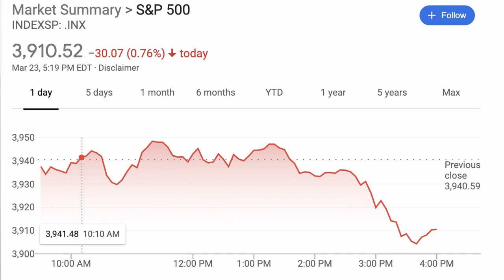ETF'S VS INDEX FUNDS | Which is Best For You?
ETF's or index funds? Which is the better of these two heavy weights? The answer may surprise you.

While ETF's and index funds share a lot of similarities, including being better for investors than mutual funds, they do have their fair share of differences.

ETF's are better for beginner investors that don't have much money to invest with while Index funds may require you to have a small lump sum of money before you can start using them.

While ETF's are traded like common stock, Index funds are bought at the end of the day from the brokerage, causing you to not sweat the price fluctuations in the market during the day.

Lastly, Index funds have a powerful feature that ETF's don't that allow you to save time and increase your gains in the stock market.

Which do I like best? I guess you'll have to watch to find out!